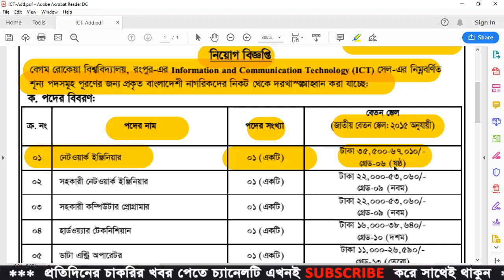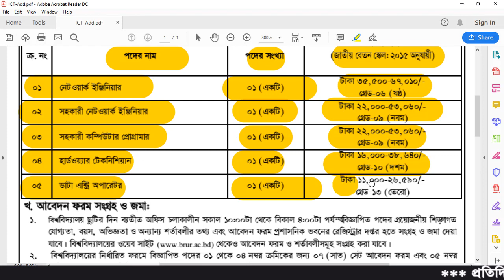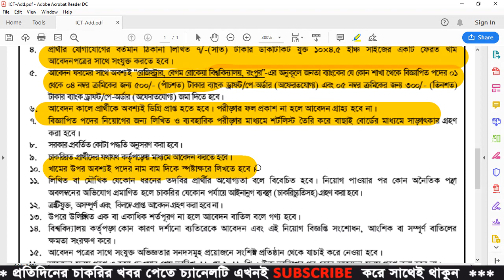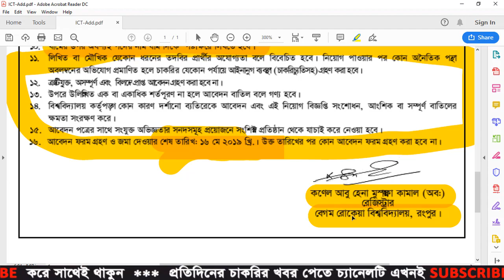Begum Rokeya University BRUR job circular 2019 - BRUR job circular 2019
Begum Rokeya University Job Circular 2019 been published on Newspaper for few post with few categorizes. It’s a lucrative job circular and its great chance to get job for unemployment people. This job is perfect to build up a good career. Those, who want to work, they should be taken out of this opportunity. Most importantly,Begum Rokeya University is a renowned institute.

Application Deadline:16 May 2019

govt. jobs news
all govt. jobs news